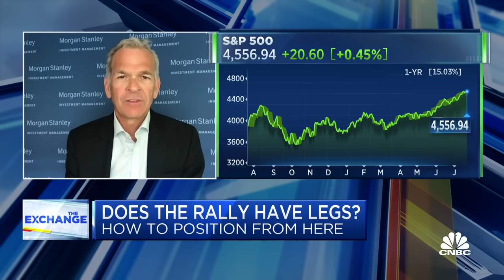Earnings growth will go positive and may boost stocks, says Morgan Stanley's Andrew Slimmon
Andrew Slimmon, senior portfolio manager at Morgan Stanley Investment Management, joins 'The Exchange' to discuss earnings growth bringing upside to the market, investors averaging in cash on a monthly basis, and case for a bull market beginning.